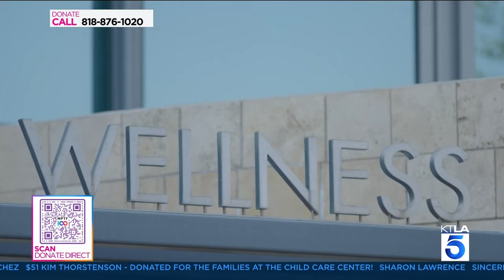Danielle and Joel Aiello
Joel and Danielle Aiello first met in 2011 and married soon after; a prop maker in Hollywood for years and an honoree of the Television Academy, Joel worked on everything from The Mandalorian to making the legendary bunkbeds in Stepbrothers. One day their lives changed forever, and they turned to MPTF's Social Services team for help. From MPTF's "Lights, Camera, Take Action! Caring for Hollywood's Crews" and introduced by Yvette Nicole Brown.